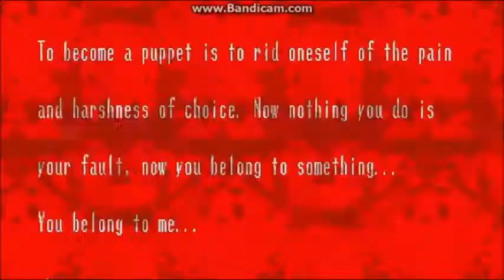Twinkle's Game Shoutout- Spooky's House of Jumpscares by Akuma Kira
Can you survive 1000 rooms of cute terror? Or will you break once the cuteness starts to fade off and your running for your life from the unspeakable hideous beings that shake and writhe in bowels of this house? They wait for you, they wait and hunger for meeting you. They long to finally meet you and show you how flexible your skin can be after it has soaked in blood. Will you brave this journey, will you set to beat the impossible, the insane, and the incorporeal?

well if you think you can download the game from Gamejolt or Steam